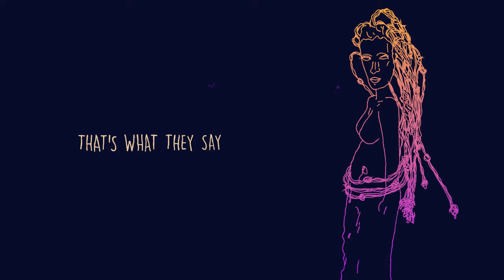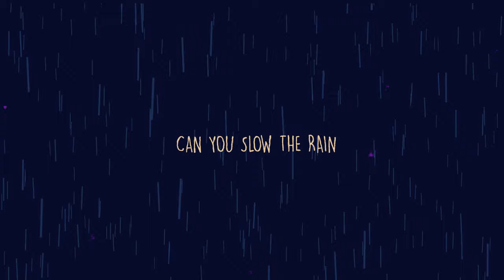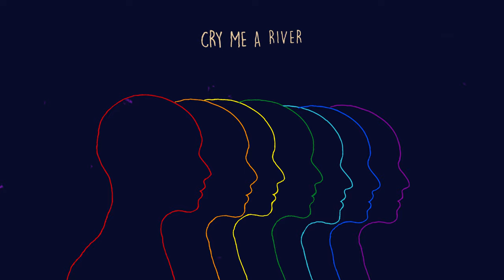River by Higher Hill [Official Lyric Video]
Music Produced by: Kate Malone
 Follow Higher Hill ↙️

Producer: Kate Malone Electric Guitar: Paul Bullock Bass: Matt Utterback Drums: Jared Kneale Keys: Matt Heasley Guitar: Devin Malone BGV: Tori Tullier Mix Engineer: Buckley Miller Master Engineer:Joe Causey Engineer: Louis Remenapp

Music and Lyrics:Vanessa Ogle
Vocals: Vanessa Ogle
Recorded at Sound Emporium Studios

Music Video by Anikmhamud*
Music in this video
Listen ad-free with YouTube Premium
Song
River
Artist
Higher Hill
Album
Get Up and Go
Licensed to YouTube by
HHS (on behalf of HigherHill Studios LLC)